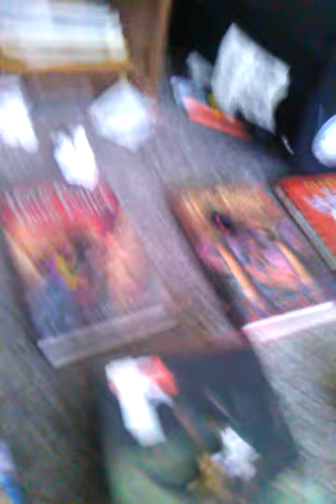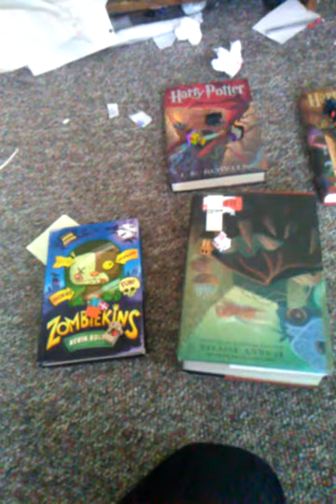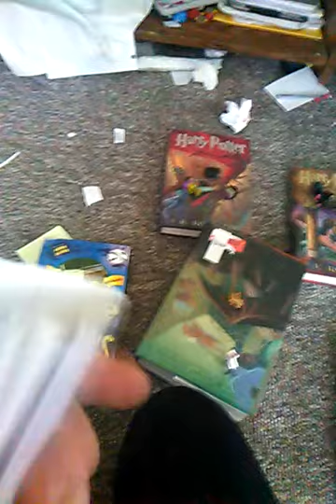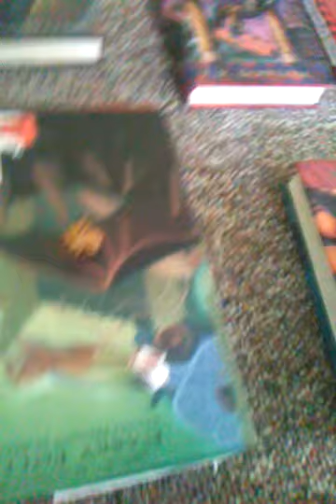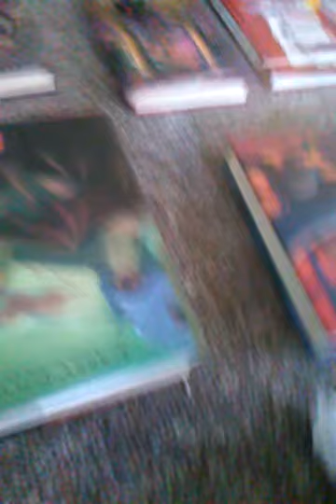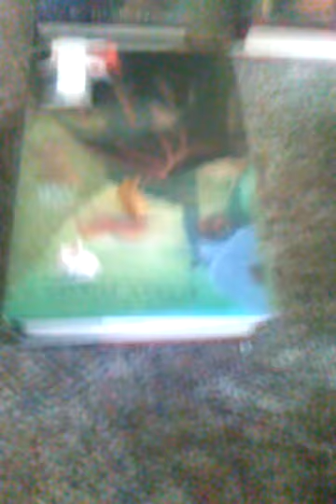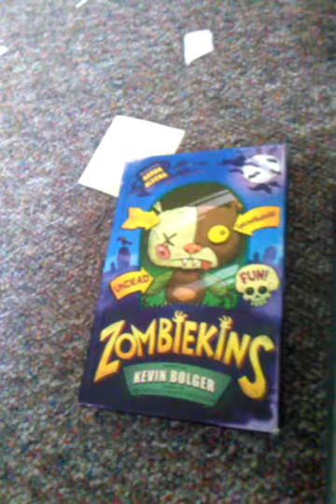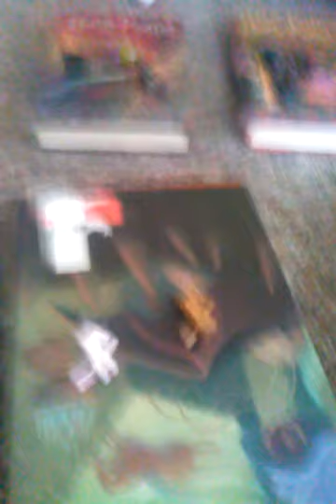Dagan Minecraft episode 1